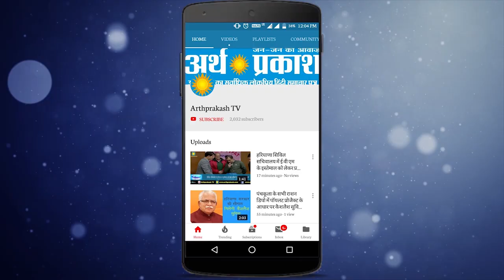उद्योगपति व् व्यापारियों को पड़ रही Tax की मार, देखें अर्थ प्रकाश Webinar में क्या बोले व्यापारी